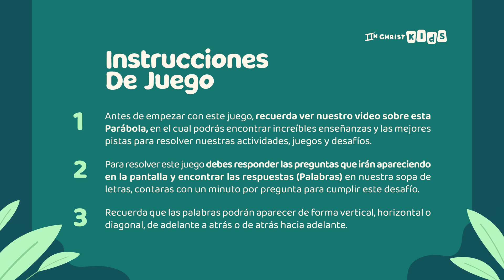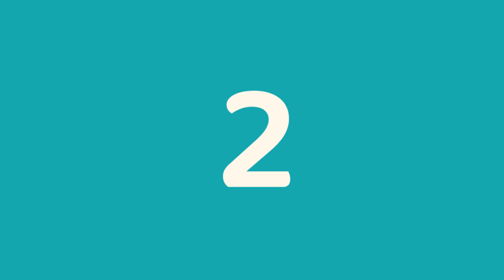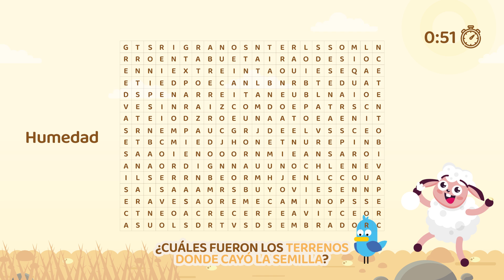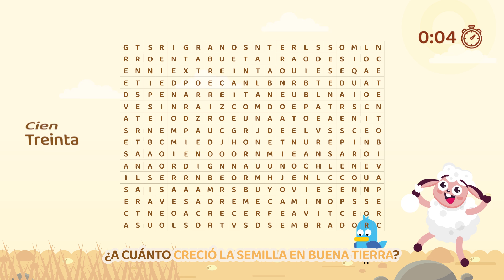Sopa de Letras El Sembrador | Aprendamos Jugando | Serie Musical Parábolas | In Christ Kids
¡Bienvenidos a nuestro canal de YouTube! En este video, te invitamos a poner a prueba tus habilidades mientras exploramos la emocionante Parábola del Sembrador a través de una divertida sopa de letras. ¿Estás listo para encontrar las enseñanzas ocultas y fortalecer tu conocimiento bíblico?

Sumérgete en la narrativa de esta poderosa parábola mientras buscas palabras clave relacionadas con los diferentes elementos de la historia. Descubre palabras como "sembrador", "semilla", "camino", "rocas", "espinos" y "tierra fértil". A medida que encuentres las palabras, te sorprenderás de las lecciones que se revelarán.

Acompañados de una música alegre y una animación visual atractiva, te sumergirás en el significado profundo de esta parábola. Mientras disfrutas de la diversión de buscar las palabras, también aprenderás sobre la importancia de mantener un corazón receptivo a la Palabra de Dios y cómo las diferentes condiciones del terreno representan las respuestas humanas a su mensaje.

No solo disfrutarás de un desafío mental emocionante, sino que también obtendrás una comprensión más profunda de las enseñanzas de Jesús. Aprenderás sobre las dificultades que pueden impedir el crecimiento espiritual y cómo cultivar una fe sólida que dé frutos abundantes.

¡Prepárate para aprender, divertirte y fortalecer tu conocimiento bíblico mientras encuentras las palabras escondidas en nuestra sopa de letras de la Parábola del Sembrador! ¡Gracias por unirte a nosotros en esta aventura de la Palabra de Dios!

🎧 ¡Escúchanos!🎵🎶

¡Síguenos!👍🏻🥳